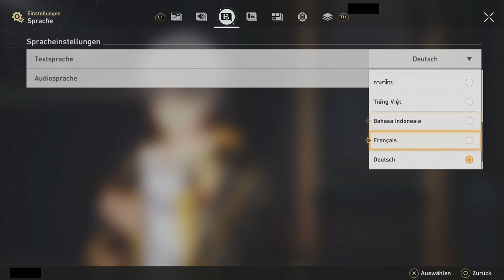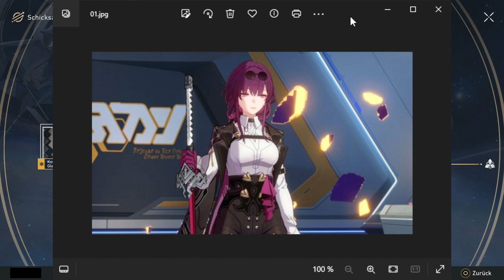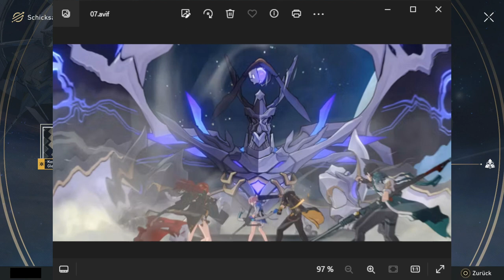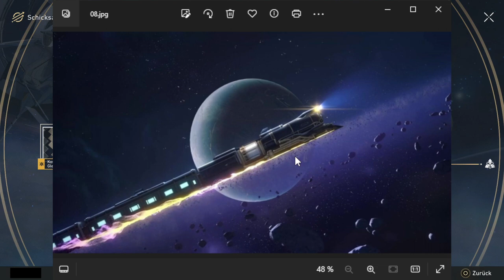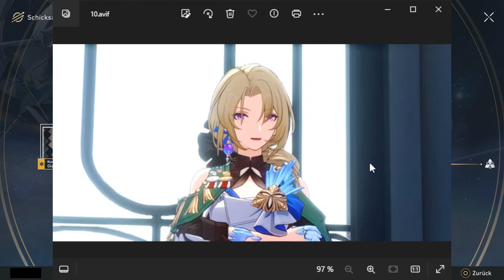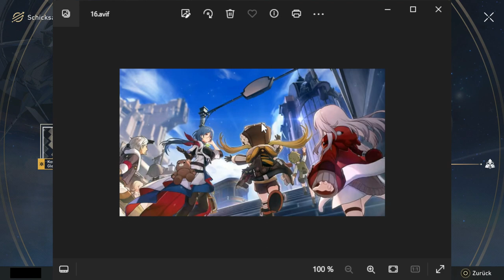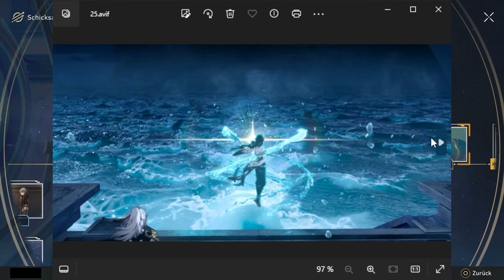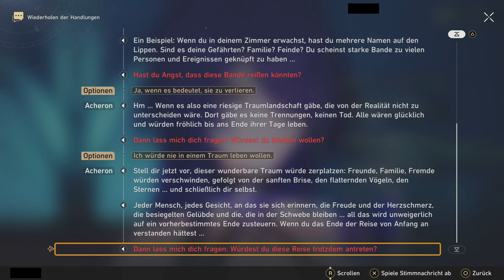TAG 1 SPIELER MACHT SEIN ERSTES VIDEO [HONKAI: STAR RAIL]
Echte Trailblazer fangen die Story mittendrin an!